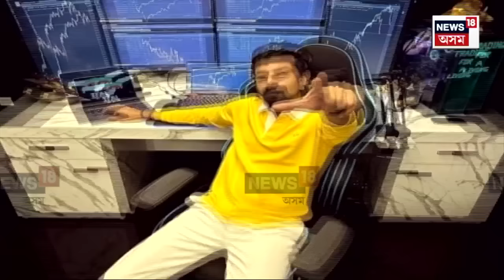Assam CM | YBY কেলেংকাৰী আৰু মুখ্যমন্ত্ৰী, এটা হোৱাটছএপ মেছেজ আৰু মুখ্যমন্ত্ৰী N18V